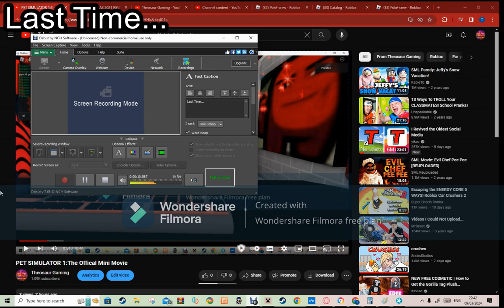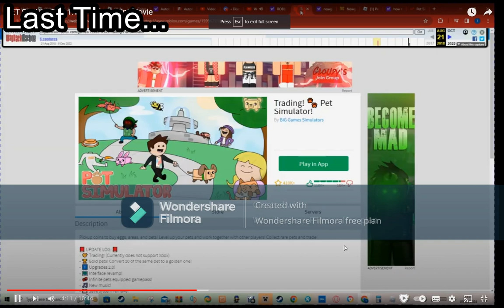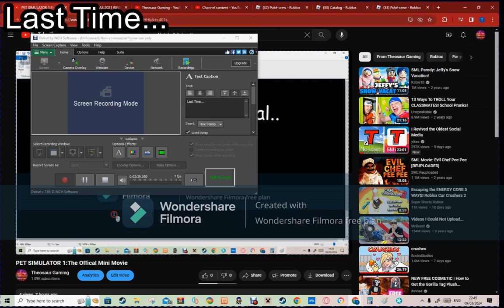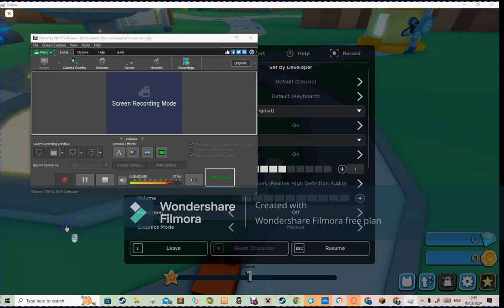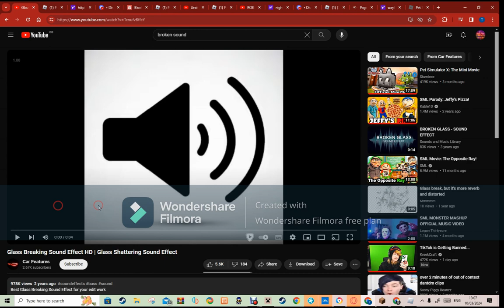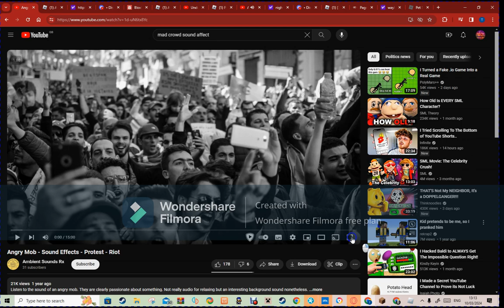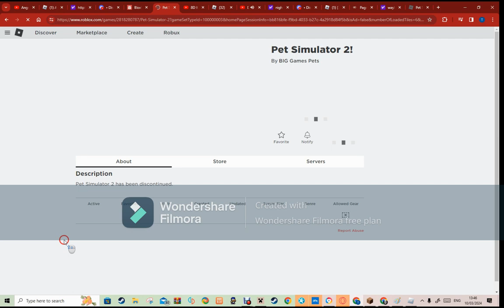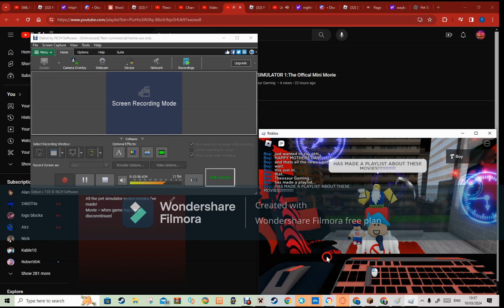PET SIMULATOR 2:The Offical Mini Movie